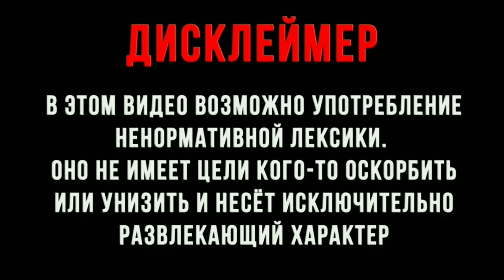НОЧНОЙ ВОЛК -ПАЛЫЧ